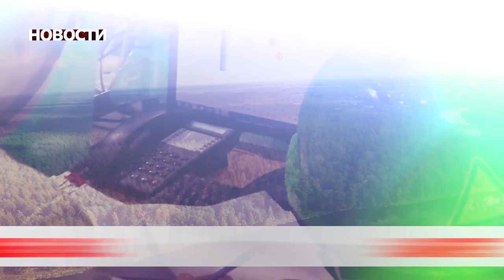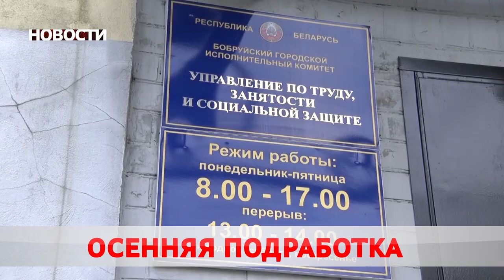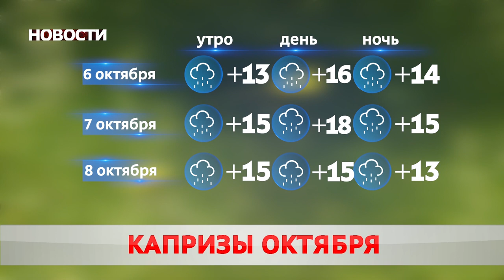Новости 05 10 20